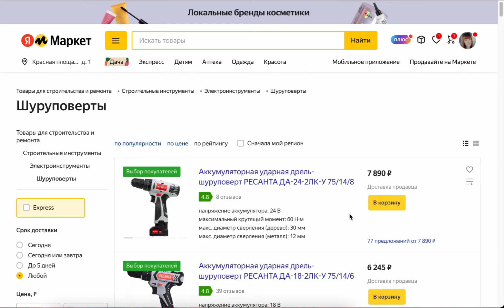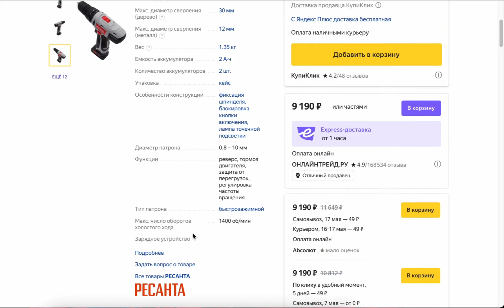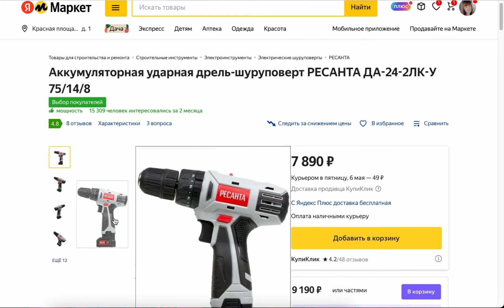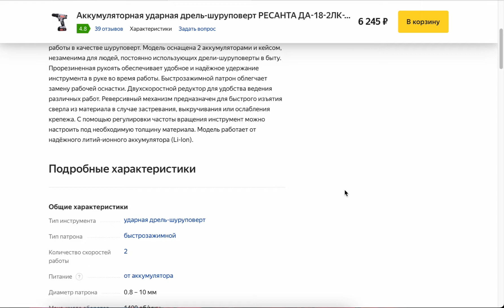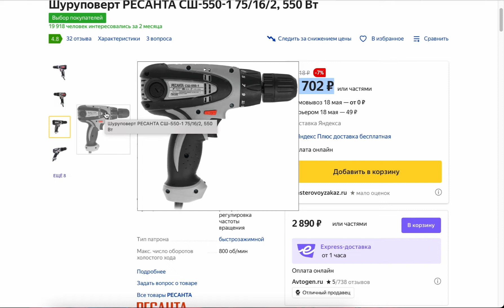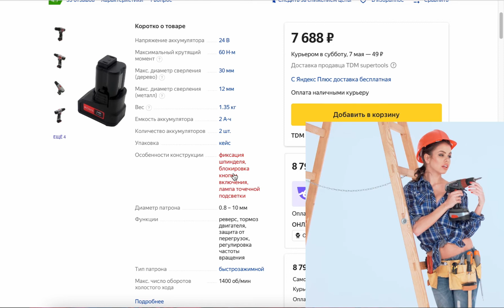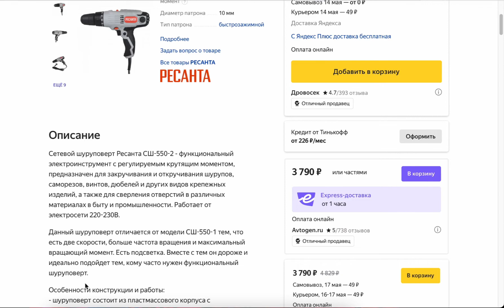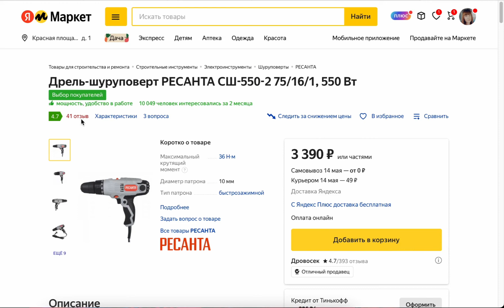5 лучших шуруповертов РЕСАНТА. Рейтинг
5 лучших шуруповертов РЕСАНТА. Рейтинг